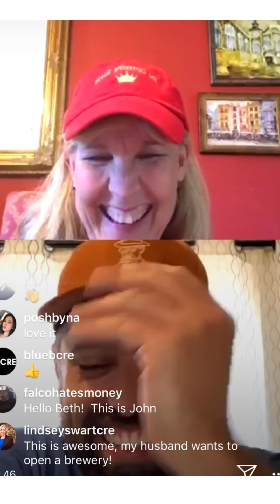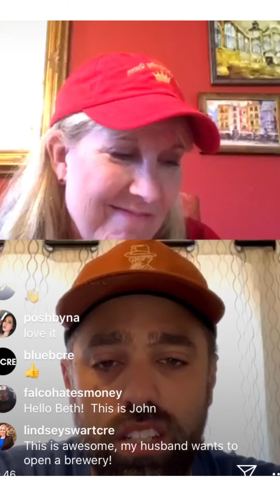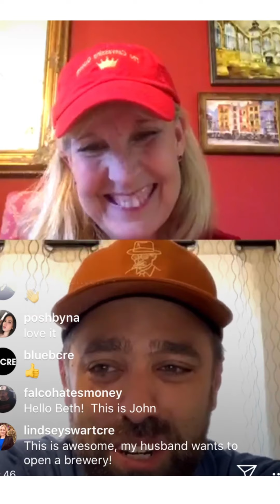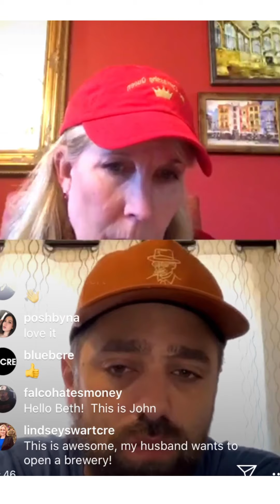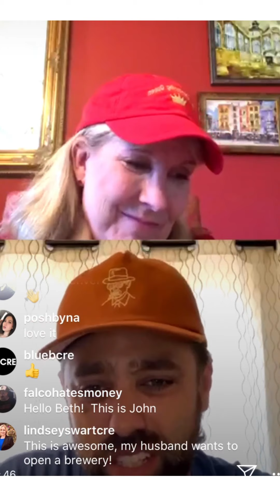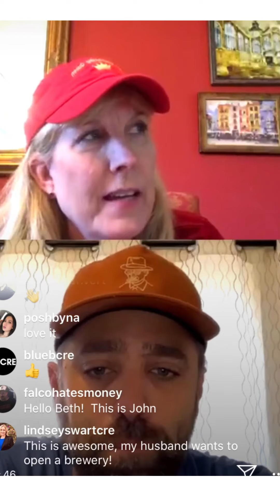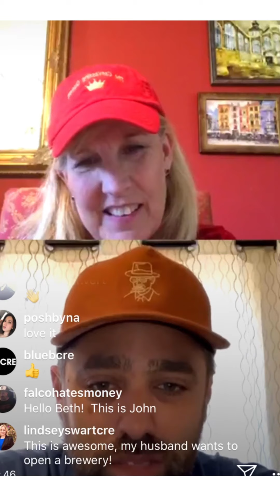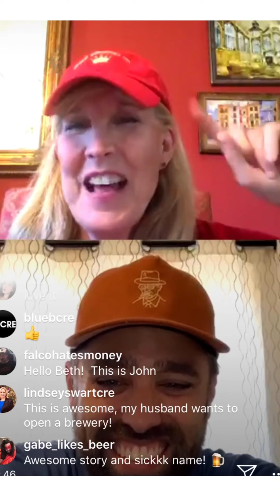Small Business Saturday: Strange Beast Beer & Lincoln's Beard Brewing Co | Beth Azor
In this new series, Beth interviews small and local businesses on Saturdays. In this episode, Beth talks to John from Strange Beast Beer & Lincoln's Beard Brewing Co.!

Join her live on Instagram every Saturday!

BETH'S WEBINARS
to see Beth's past and upcoming webinars!